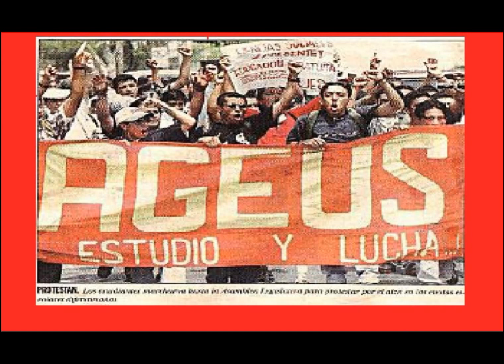Historia de José Luis Franco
Historia de José Luis Franco, el luchador incansable. Siempre dispuesto a ayudar a las personas. Y viendo como solventar las necesidades del pueblo.